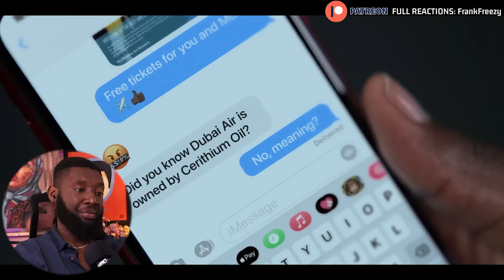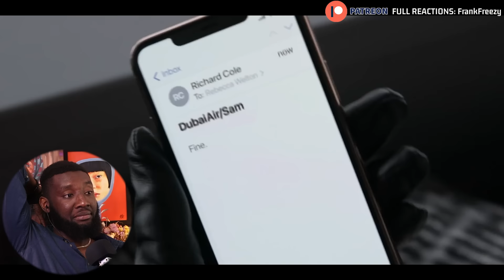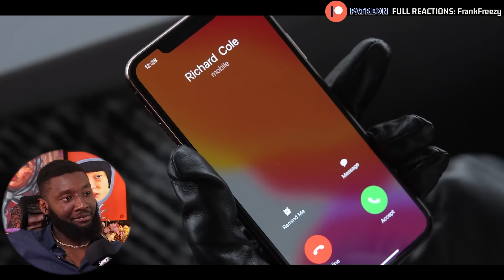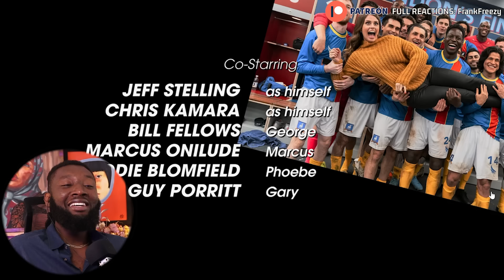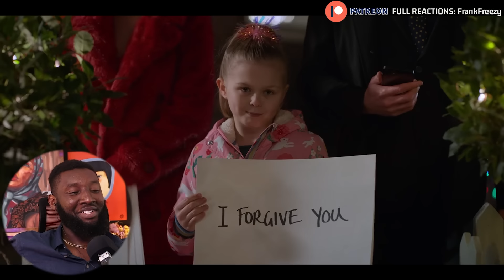*TED LASSO* Season 2 Episode 3 & 4 | REACTION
Go checkout my ART channel🧡 Love this show! love you guys. Cheers!

80+ Full Uncut Reactions, Early Access to YouTube videos, Polls to decide what I watch, and your Name in the Credits

Synopsis
The show follows Ted Lasso, an American college football coach hired to coach an English soccer team whose owner secretly hopes his inexperience will lead it to failure, but whose folksy, optimistic leadership proves unexpectedly successful.